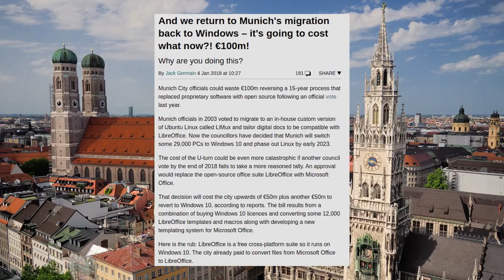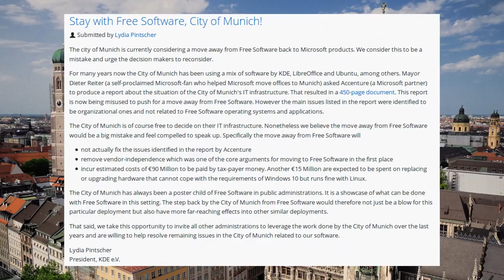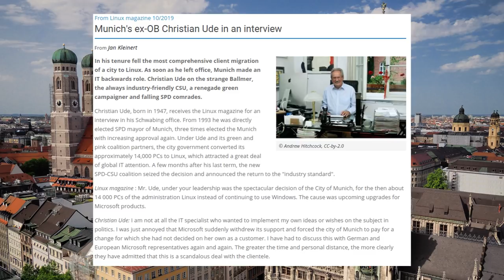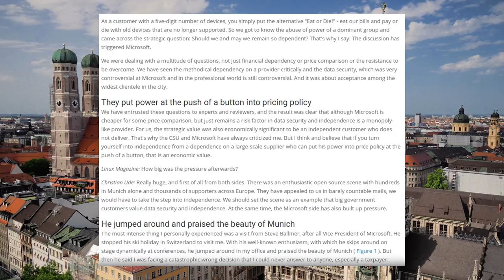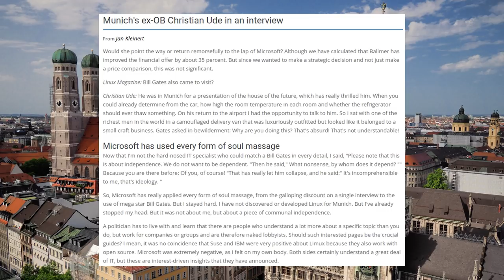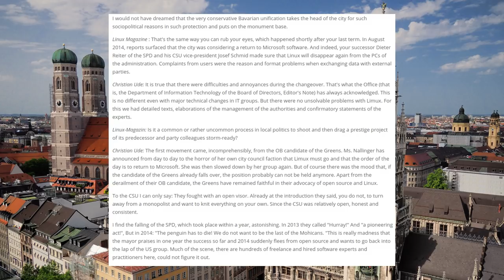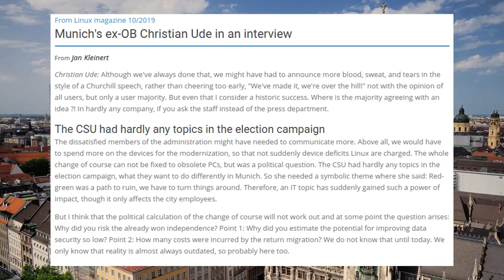The Final Story of Munich’s brief love affair with Linux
Between 2004 and 2017 Munich ran a custom Linux distribution called LiMux in the city offices. The project was ended in a political move to return to “Industry Standard” of Windows 10 by 2020.
Linux Magazine in Germany did an interview with former Mayor Christian Ude who was instrumental in LiMux’s creation.